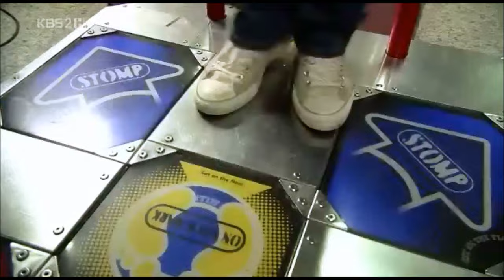[MV] My Fair Lady - I Love You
My fair lady. Specially made. Hope you like it :))